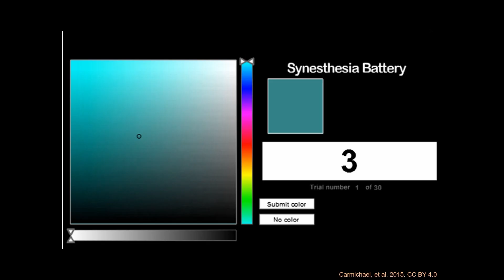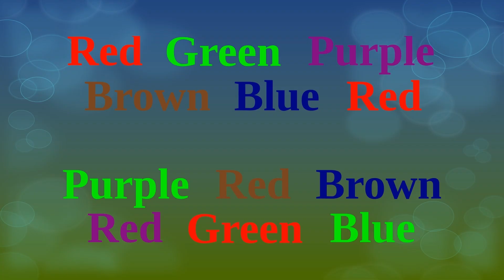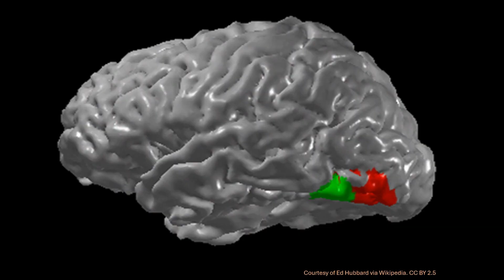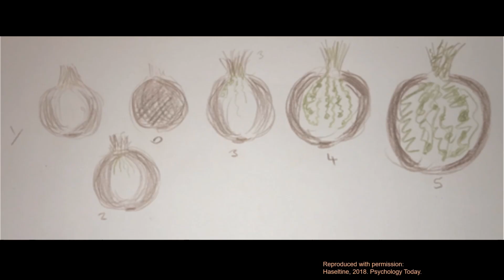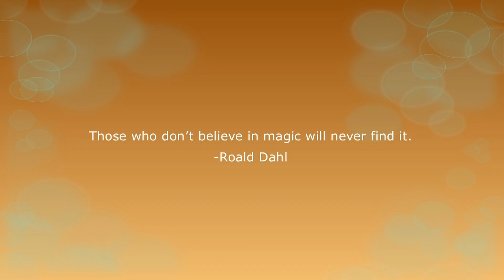Synesthesia is a superpower | Jessica Frey | TEDxMarshallU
What do you think purple smells like? Or what color is the number 3? This talk takes a deep dive into synesthesia, a condition in which certain senses are entangled, creating sensations such as hearing color or smelling sounds. Dr. Jessica Frey, a neurologist diagnosed with the condition, walks the audience through her experience with synesthesia as well as the ways in which understanding synesthesia could benefit all of us by allowing us to look at the world in new and unique ways with the power of empathy. Jessica Frey, M.D. is a neurologist, assistant professor of neurology and movement disorders specialist working at the Rockefeller Neuroscience Institute at West Virginia University in Morgantown, WV. She is the movement disorder fellowship program director and specializes in Deep Brain Stimulation procedures for patients with Parkinson’s disease and tremor. This talk was given at a TEDx event using the TED conference format but independently organized by a local community.